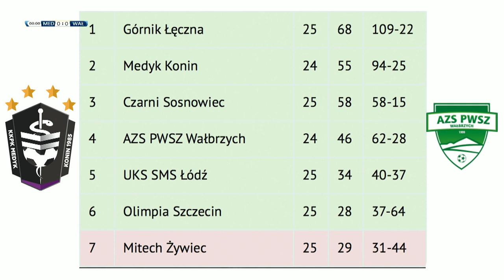Mecz 25 kolejki Ekstraligi Kobiet Medyk Konin vs. AZS PWSZ Wałbrzych 13 maja 2018 godz. 17:00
Zobacz na ŻYWO